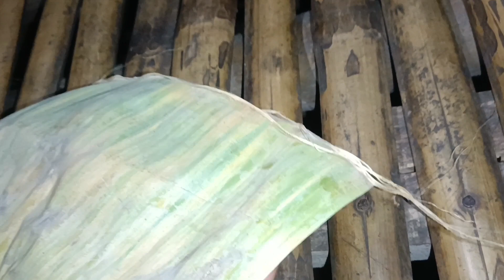মাঘ বিহু ২০২৩